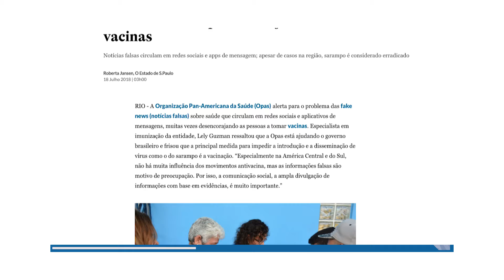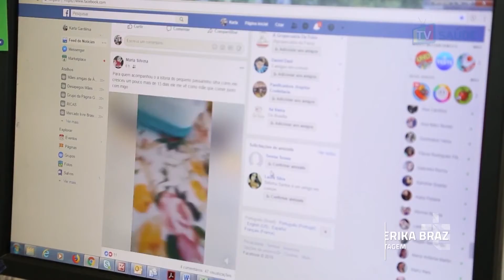JORNALISMO | FAKE NEWS : MENTIRAS SOBRE VACINAÇÃO SÃO ESPALHADAS EM REDES SOCIAIS [CC]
JOR18VT0875